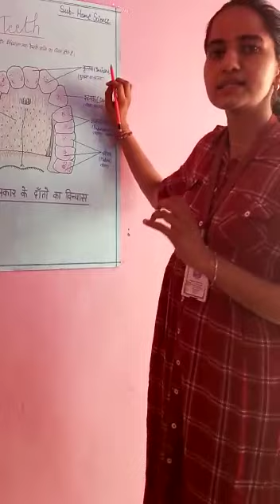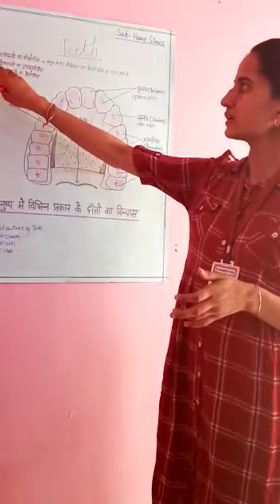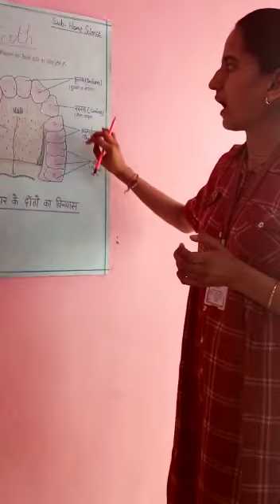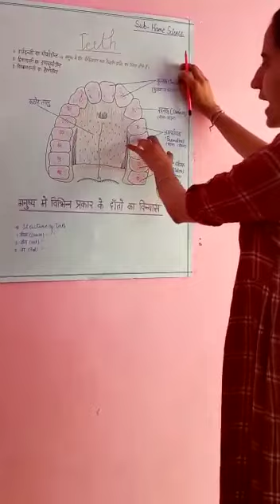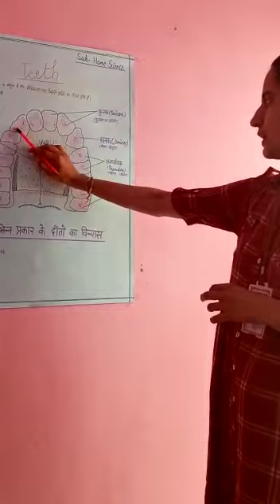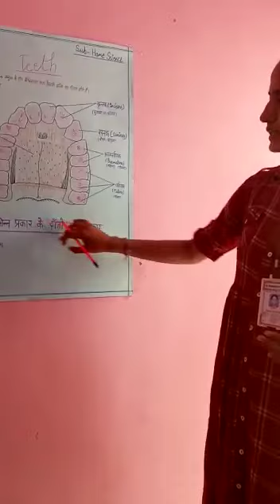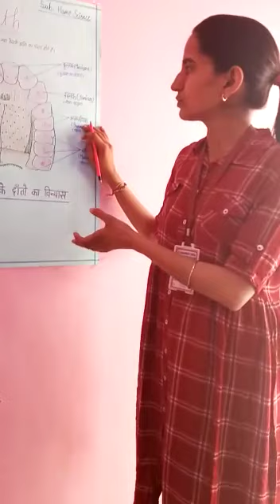11th home science by jigyasa mam